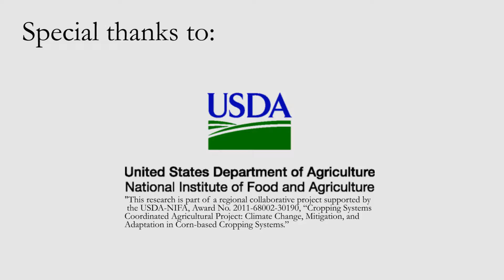SDS Data Collection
Soybean plants (Iowa State University) are dug up and collected for research.